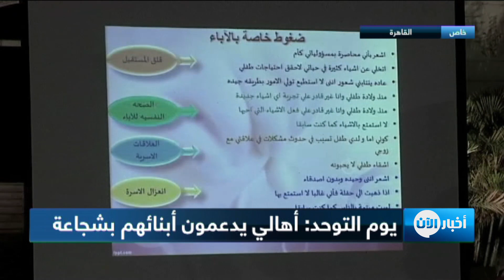يوم التوحد: أهالي يدعمون أبنائهم بشجاعة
أخبار الآن | القاهرة - مصر (رمضان المطعني)

عدد من الرسائل وجهت من الملحقيه الثقافيه السعوديه بالقاهره في اليوم العالمي للتوحد بعد احتضانها لمبادرة تقبلني بكل الالوان التي تهدف الى توعية وارشاد المجتمع العربي بكيفية التواصل والتعامل مع اطفال التوحد.

المبادرة تهدف لعدة اشياء اول شيء انها تعرف وتعطي توعيه للأسره و المجتمع ماذا يعني طفل توحد وما هي المهارات ومتى يكون التدخل المبكر لاجل علاج بعض الاشياء وتنمية المهارات التي تحتاج الى تنميه .

المملكه العربيه السعوديه ومن خلال الجانب الاجتماعي من اهداف رؤيه 2030 استوعبت المبادره وناقشتها مع المتخصصين ولكن رباب السعوديه كان لها تجربه مختلفه مع ابنها المصاب بالتوحد على الرغم من دراستها للطب النفسي.

الى الان اقرأ وابحث وامارس كل يوم شيء جديد مع ابني محمد علاج التوحد ليس صعبا بالعكس شيء جميل جدا ولكن يحتاج الى همة وقوة وصحة نفسية يحتاج الى انني كل يوم ان ارمي اعبائي كلها وراء ظهري عندما ادخل المنزل كي ارى محمد لكي استقبله بشيء جديد .

اخر ما قام به سمو سيدي ولي العهد اقام ٧ مراكز في المملكه وهي مراكز ضخمه جدا لهذه الفئه كذلك لا ننسى المسؤولية الاجتماعية من البنوك السعوديه بقياده مؤسسه النقد وانشاء صندوق الى هذه الفئه للدراسات والابحاث بمبلغ 268 مليون ريال.

المبادره جاءت فى اليوم العالمى للتوحد لتؤكد على عدد من المفاهيم التي تسهم في افضل الوسائل لاطفال التوحد للاندماج في دائره المجتمع.

كون في يوم من الايام يوم مخصص لاطفال طيف التوحد يوم للتوعيه به يوم يوضح الصعوبات التي تواجه الطفل والاسره خلال رحلتها هذا انجاز الكلمه نفسها اصبحت مسموعة وبالتالي سنصبح غير مستغربين لسلوك الطفل ونتقبل افعاله .

الدعم النفسي الاسرى اطفال طيف التوحد من خلال برامج تدريب تعتبر من المؤشرات الاساسيه الاقوى لتقدم اطفال طيف التوحد.